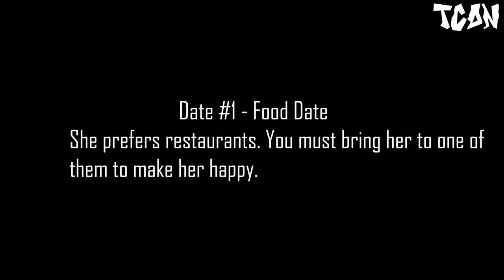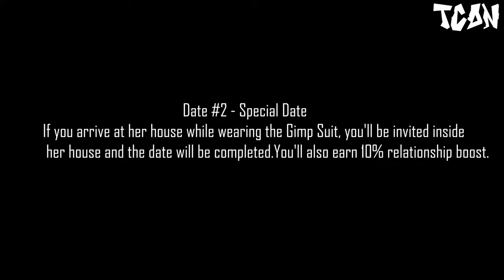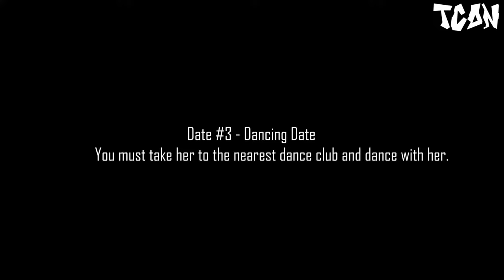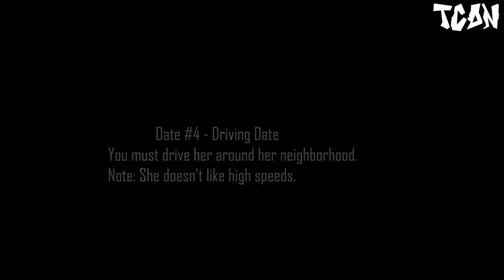GTA: San Andreas - Girlfriend Guide #2 - Millie Perkins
Grand Theft Auto San Andreas - Girlfriend Guide #2 - Millie Perkins Video in Full HD (1080p)

In this video I'll show you how to get Millie as a girlfriend, progress with her and get rewards.

Millie has 4 types of dates:
Type #1 - Food Date - 5:16
Type #2 - Special Date - 6:49
Type #3 - Dancing Date - 8:24
Type #4 - Driving Date - 10:53

Rewards:
35% Relationship Progress - 7:16
50% Relationship Progress - 13:27
100% Relationship Progress - 13:56
Game available on: Android, PlayStation 2, Xbox, Xbox 360, Microsoft Windows, PlayStation 3, iOS, macOS, Windows Phone